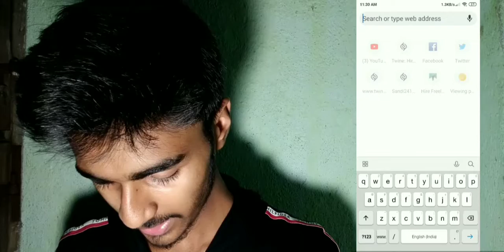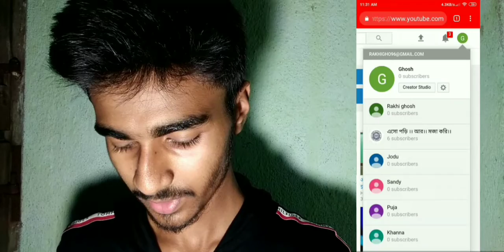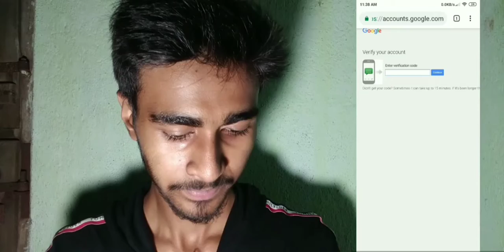1000 subs in 5 minutes || 1000 Subscribers 5 minutes ma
Video 38

Is video me ma apko
Kase pa Sakta ha bata yanga

Video bahat hi instressing hola bala haa to please video ko pura dakhana.

         NEXT VIDEO WILL BE COME SOON